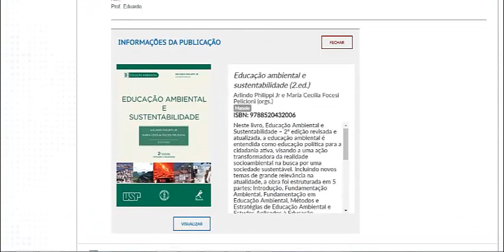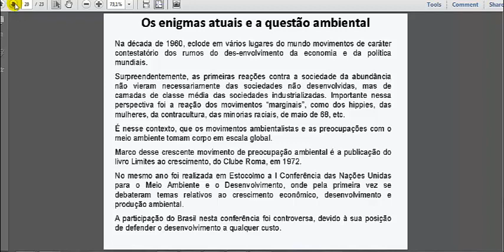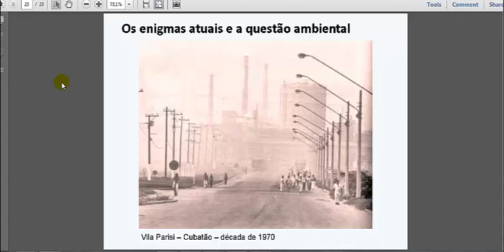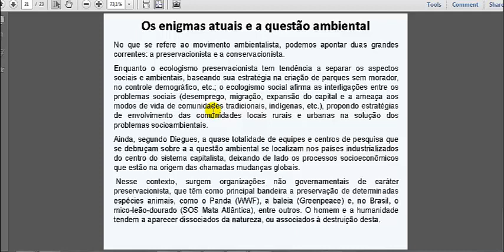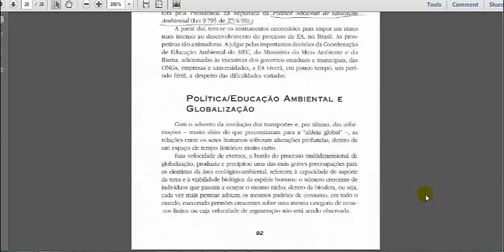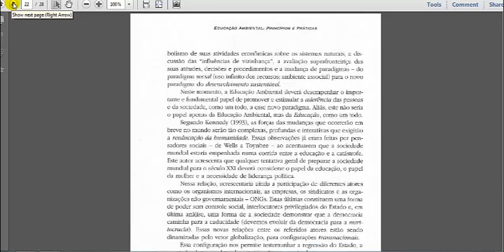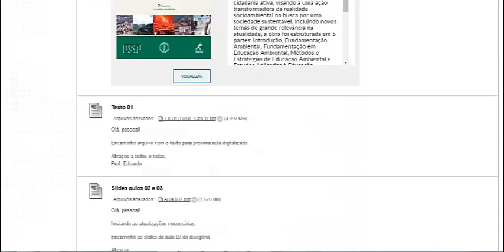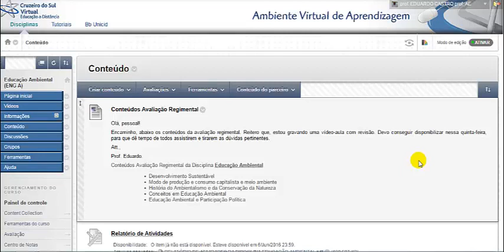Revisão Educação Ambiental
Revisão para a Avaliação Regimental de Educação Ambiental para a Turma de Engenharia Ambiental da Unicid - 1º semestre de 2016.